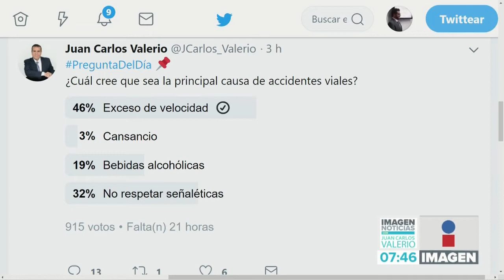Tema del día: Formas correctas de conducir || Noticias con Juan Carlos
¿Cuáles son las maneras correctas de conducir para evitar accidentes? De esto hablamos en nuestro tema del día.